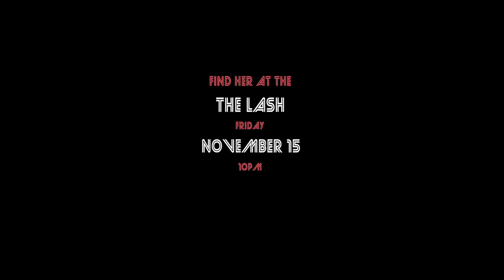PLAYGURL NOVEMBER DISCO PARTY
Video by Ash Anthony & Christopher Vick

P L A Y G U R L
FRIDAY NOV 15 2013
THE LASH DTLA
10PM

Featuring: Ambrosia Salad, Bathhouse, Braxley Bros & Christopher Robin
Hosted by Phyllis Navidad

SCORE: Marti Caine - Love the way you Love NTEIBINT EDIT